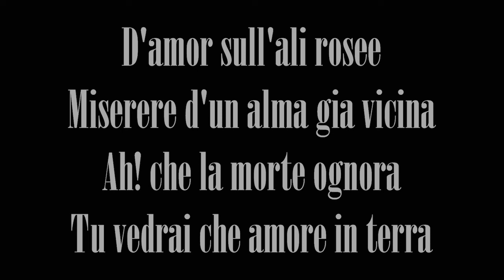Hunter & Bergonzi RARE excerpt from Il Trovatore Covent Garden 1978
Rita Hunter & Carlo Bergonzi

Rita Hunter deputises for Martina Arroyo as Leonora in Verdi's Il Trovatore with Carlo Bergonzi as Manrico.  At the time of this recording, Miss Hunter had not learned the Italian of this role.  Therefore, she sang it in English while everyone else sang it in Italian.

3 April 1978

Chorus & Orchestra of
The Royal Opera House Covent Garden

Conducted by Edward Downes

D'amor sull'ali rosee
Miserere d'un alma gia vicina
Ah! che la morte ognora
Tu vedrai che amore in terra